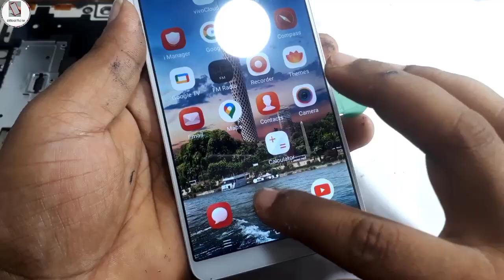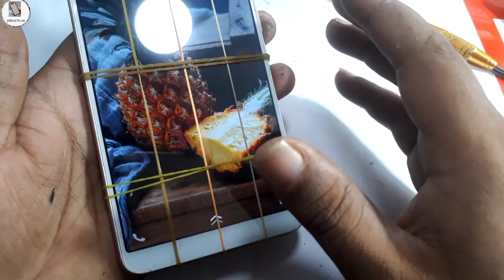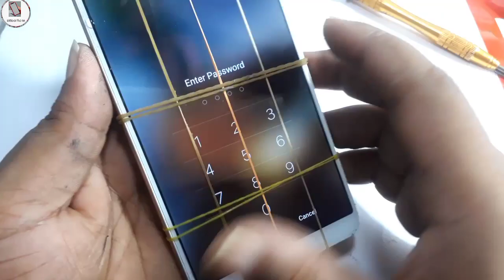VIVO Y71 Display Replacement || y71 combo replacement || vivo y71/y81 folder change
भाई बड़ी मेहनत से आपका छोटा भाई आपके लिये वीडियो बनाता हैं भाई चैनल को सब्सक्राइब करलिया करो और कोई  गलती हो जाये  तो छोटा  भीम समझ कर माफ़ करना और कमेंट में मेरी गलती  सुधारना ! धन्यवाद्
जय हिन्द जय भारत लव यू भाइयो !

Brother, with great effort, your younger brother makes videos for you, brother, subscribe to the channel and if there is any mistake, then forgive me as Chhota Bheem and correct my mistake in the comment! thank you
Jai Hind Jai Bharat Love you brothers!

yours queries !

vivo y71 display replacement

vivo y71 display problem

vivo y71 folder change

 vivo y71 combo replacement

 vivo y81 folder change

vivo y71 display kaise change kare

vivo y71 की डिस्प्ले कैसे चेंज करें

vivo y71 ka folder kaise change kare

vivo y71 screen replacement

vivo y71 display change

how to change vivo y71 display folder